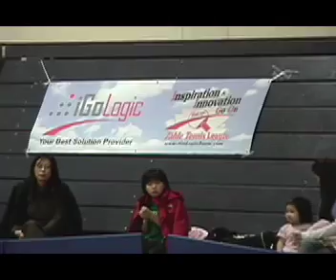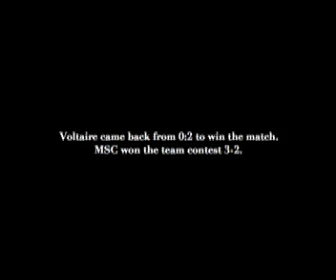BATTF League Kickoff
2/2/2008
Milpitas Sports Center
Michael Sung (MSC - the Incredibles I)
vs.
Voltaire Benedicto (Palo Alto Team 1)